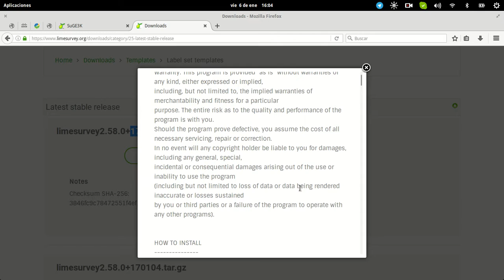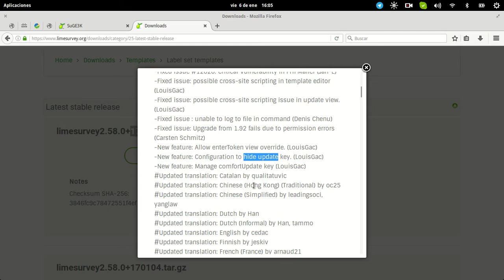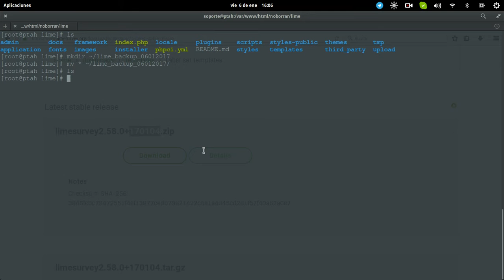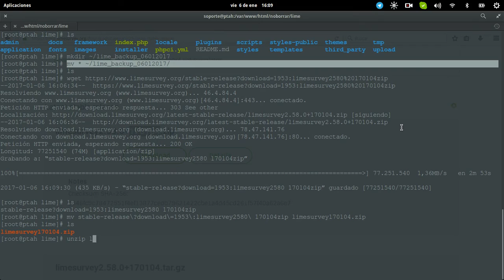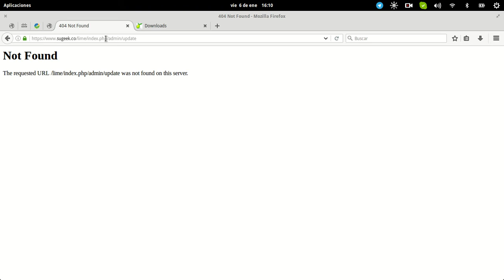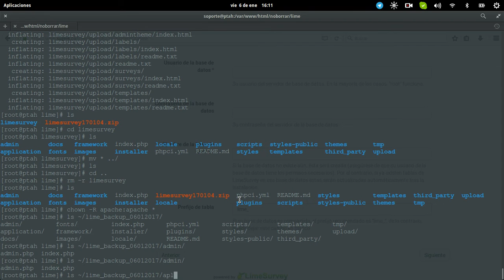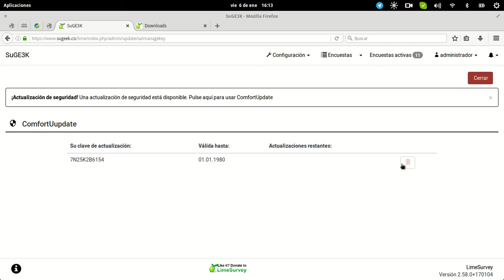Curso de LimeSurvey Taller 1: Actualizacion por Consola